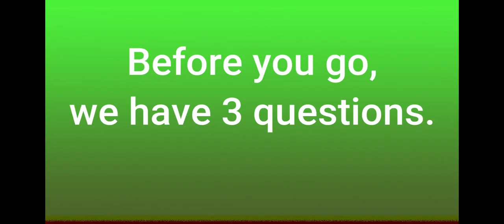Baltimore Science Club: Density_05 07 20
Mr Bond & Covalent Bond make Density Columns and Lava Lamps with Baltimore's Science Club Kids.